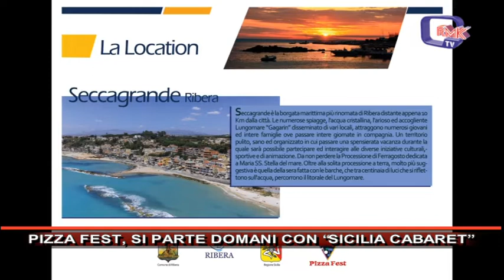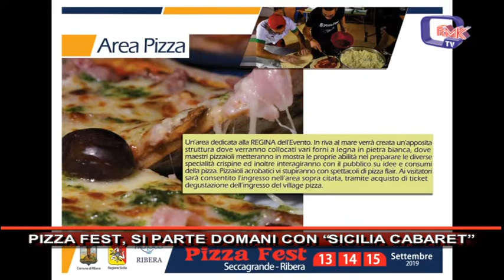PIZZA FEST, SI PARTE DOMANI CON SICILIA CABARET